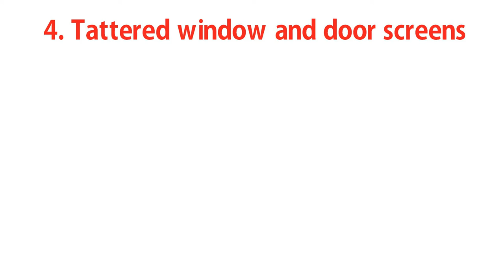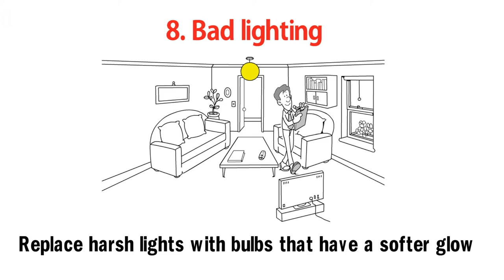Check these 10 repairs that can make a buyer think twice about your asking price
There are a lot of things you can't control in the home-selling process. However check these 10 repairs that can make a buyer think twice about your asking price:

1. Paint colors that just don't blend in
Choose a neutral color so buyers can project their own ideas onto it
2. A front door that's not inviting
The front door is one of things a buyer will notice
3. A busted doorbell
Having one that works with a friendly, crisp chime
4. Tattered window and door screens
Buyers will notice screens that look more like Swiss cheese than insect shields
5. Depressing landscaping
As potential buyers drive up to your home, they’ll notice everything
6. An unpleasant smell of ... something
Nothing can turn a buyer off faster than the stench of faded cigarettes or poorly trained pets. If it stinks, start cleaning
7. Eerie dripping sounds
Quick DIY fixes that shouldn’t go ignored
8. Bad lighting
Replace harsh lights with bulbs that have a softer glow
9. Squeaky hinges
Grab lubricant and grease hinges to stop the squeak
10. An outdated kitchen
Keep it simple by adding a fresh coat of paint and change old cabinet knobs and handles